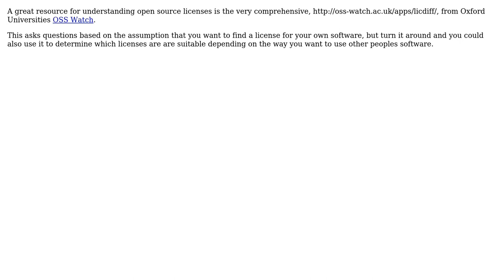Software Engineering: Which licenses are free for commercial use?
With thanks & praise to God, and with thanks to the many people who have made this project possible! | Content (except music & images) licensed under CC BY-SA | Music | Images & others | With thanks to user Sam user Mark Booth user fivef and the Stack Exchange Network Trademarks are property of their respective owners. You are responsible for your own actions.